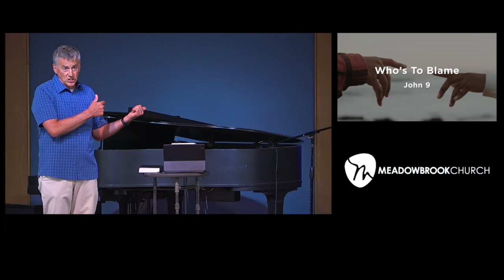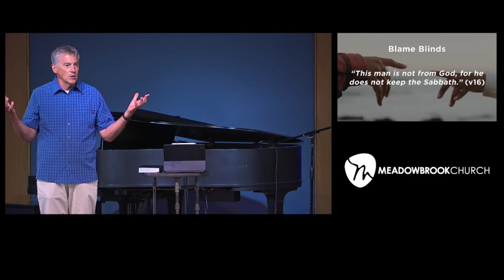Who's to Blame?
MBC founding pastor and current lead pastor of @montecitocovenantchurch4006 Mark Severson shares a message of hope and peace.